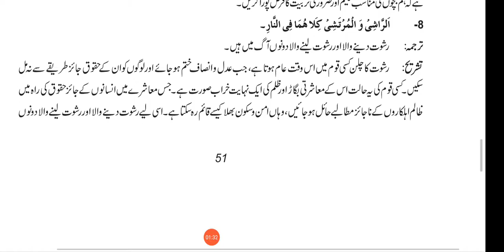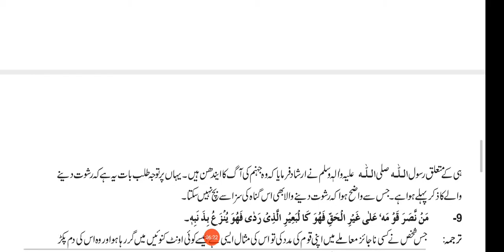grade 9th islamiyat compulsory hadees no 8